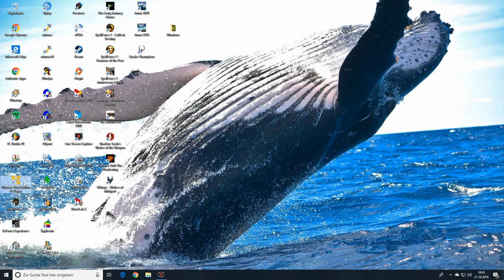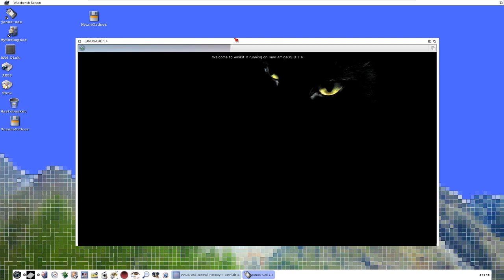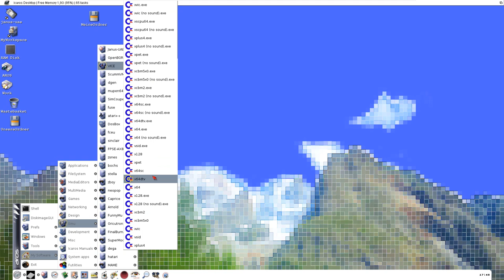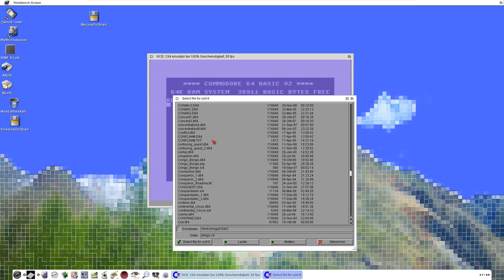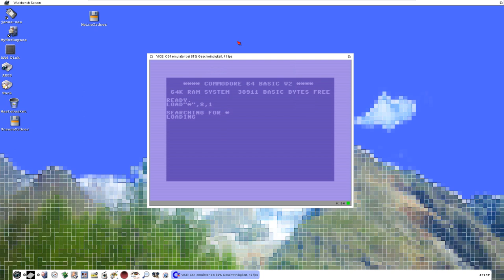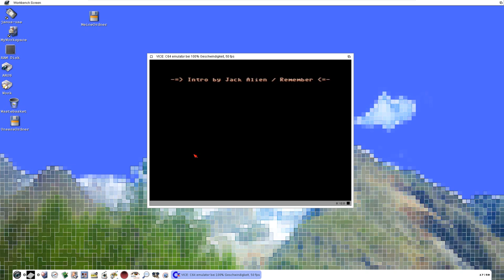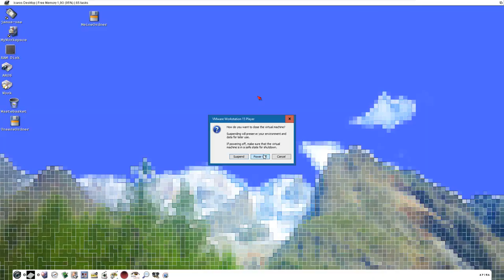Icaros Desktop Sound Speed Issues Tweaking SOLVED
Sound Problems Solved in Vice 3.1 and Janus UAE

by the Way this is AmiKit with Amiga OS 3.1.4